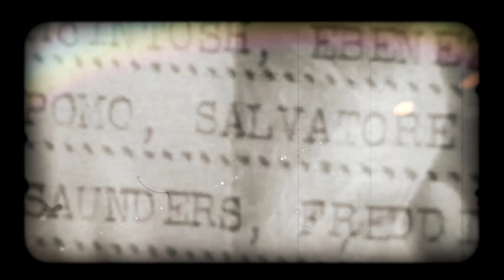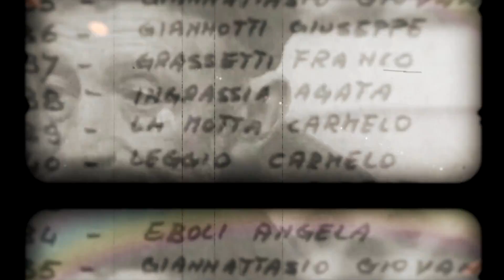DREAM - Francesco Perri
In questo periodo storico in cui l'immigrazione è considerata un problema sociale e di sicurezza pubblica, la FlipperMusic, utilizzando le splendide note del Maestro Perri, racconta una storia inversa.
L' emigrazione!
Cioè quando eravamo noi italiani ad essere il soggetto in fuga da fame e povertà, quando erano gli italiani il "pericolo per la sicurezza", quando erano i nostri lontani parenti a perire in mare o di stenti cercando, nel nuovo mondo, una speranza di libertà, democrazia e progresso personale.
Il Maestro Perri, con la toccante grazia della sua opera lirica, ci trasporta nella memoria del sogno americano. E' infatti "DREAM" il titolo di questo brano, primo estratto dell' album "BEL CANTO" (DNB 872).